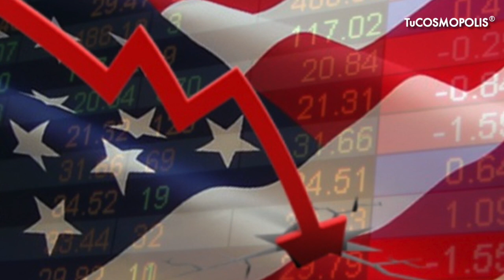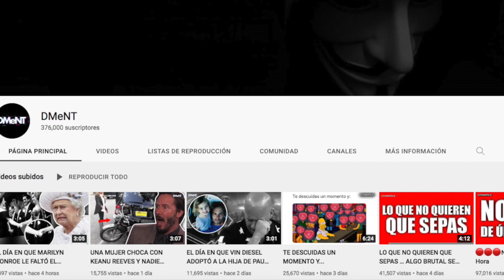NO LE TEMAN AL OSO... TÉMANLE AL DRAGÓN